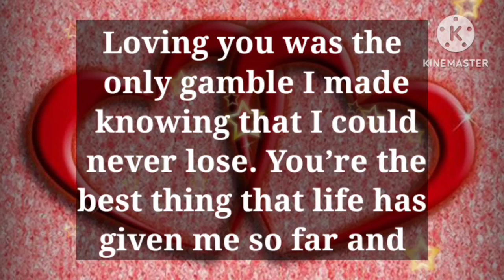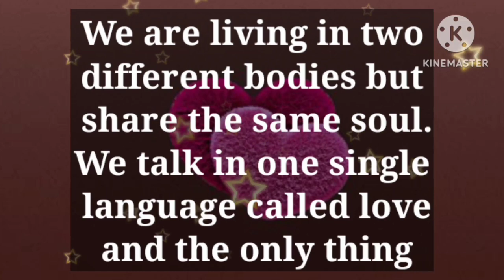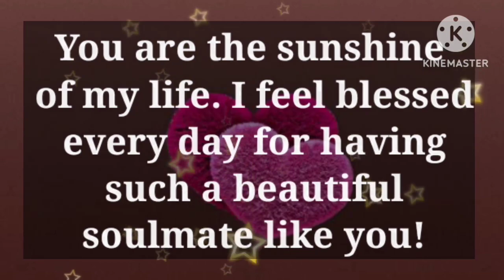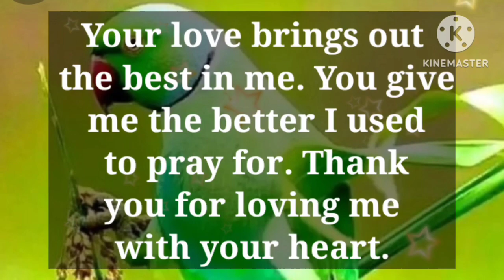Dm to Df ❤️ // I WANT TO OPEN UP TO YOU..🫶🏼 💋👑💕😐🙏😘💋❤️🥰😍💟💥💯💌💫😱💐🌹💝